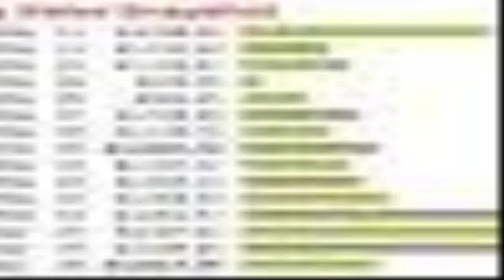Cash Renegade - fast make money online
Cash Renegade is a automated application program that generates their particular needs their own empire of websites.Advantageous, the application is designed to too provide this network of websites ALL the hits might in all probability need. To put it just, this means that you get free internet site hits converting our killer software which| taking the time and exertion out of internet merchandising.